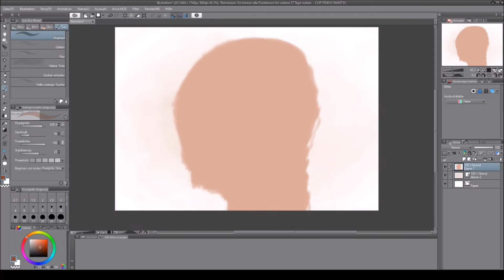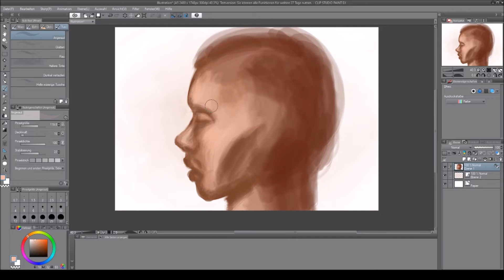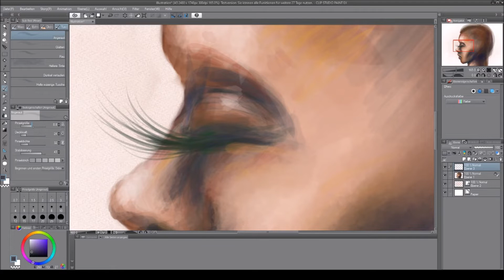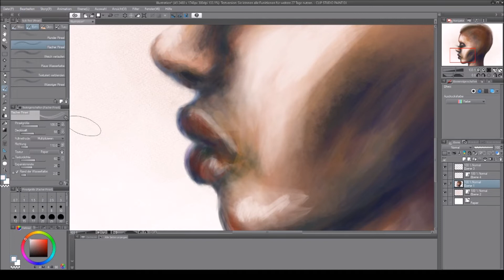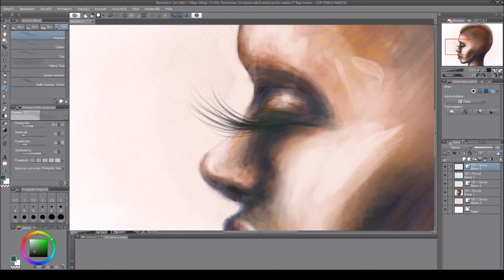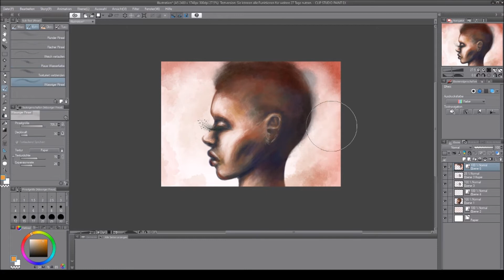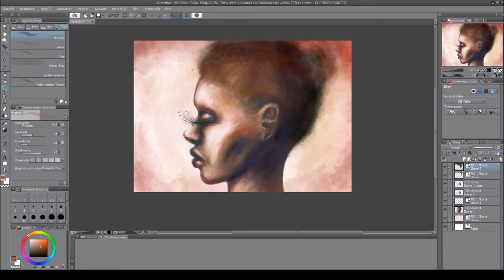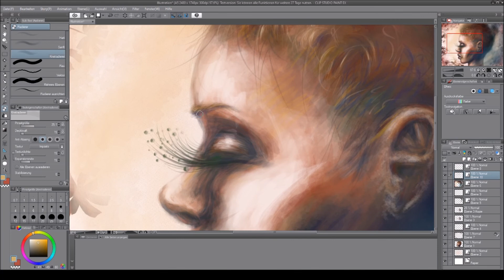"I See Fire" - Digital Portrait with Clip Studio Paint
Hey guys, this is one of my first speedpaints with clip studio paint. It's a fantasy portrait and I've been trying to work on hair texture and brush use. I am still not very happy but with art it's always the journey that's important. Hope you enjoy. :)

I am also thinking of building a twitch. Follow if you want to see live drawing and want to chat